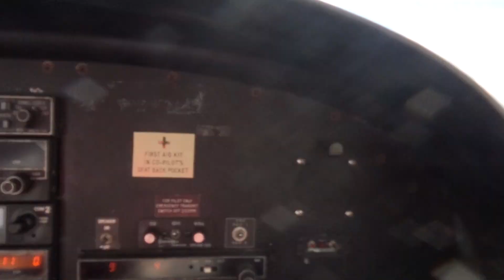Leicester Airport landing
not for re-use without my permission. make sure to let me know if you have used my video or are going to use my video and what for. if you have used my videos please credit me by including the videos full title and a link back to the video you have used in the description, also include my channel name near the video all videos made by Inveer Chadha (me), the owner of Warcrazyness.

Piper PA-28 G-FOXA landing after a short flight around Rutland water

00:00 start straight into runway 28
00:56 arriva bus
01:06 flying straight into runway 28
02:15 field
02:20 on final runway 28
03:08 power down for landing
04:43 touchdown
05:05 taxi off runway 28 onto runway 15/33
05:35 taxi off runway 15/33 to go down to parking
06:15 taxi into parking (end-screens appear)
06:29 engine shutdown

A warcrazyness Video